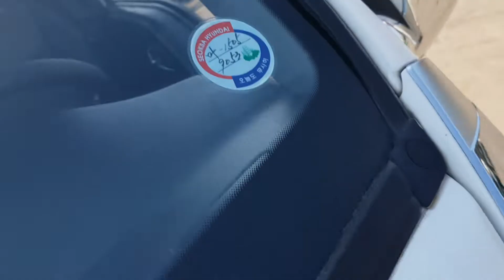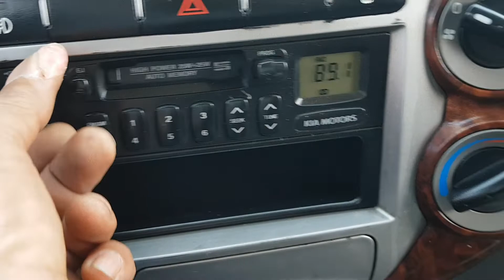252500 KIA BONGO CARGO 2007 YEAR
Do you want this car?